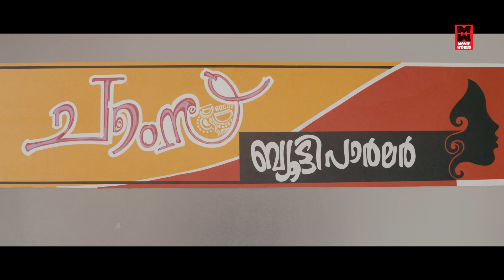kalabhavan shajon Malayalam Super Hit Comedy Scene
Follow Our Whatsapp Channel Movie : Garbhasreeman
Starring: Suraj Venjaramoodu,Siddique,Shajohn,Gouri Krishna etc
Directed By: Anil Gopinath
Produced By:T.S.Jayakumar,K.J.Rajendran
Audio & Video : East Coast Audio & Visual Entertainments
Sree Kaaliswari Release.

Welcome to Movie World Malayalam Comedy Video  You Tube Channel

|| ANTI-PIRACY WARNING ||
*COPYRIGHT PROTECTED*